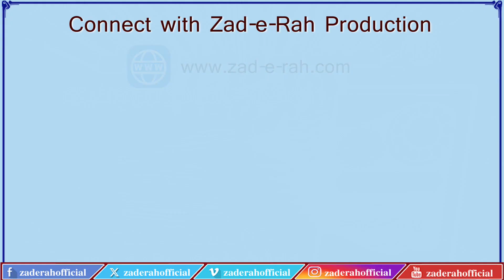Sawanih Hazrat Ali (A.S.) | Episode 67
قسط 67
اصحاب ِ حضرت علی علیہ السلام
مؤلف: محمد رضا مرچنٹ
اردو آواز: محسن شہید مرزا
عربی آواز: مولانا رضا علی عابدی